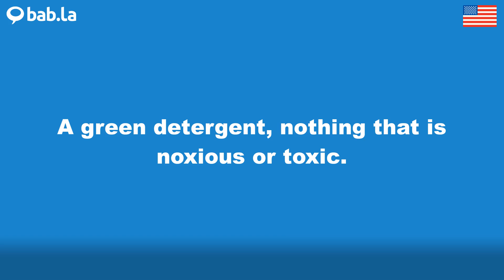DETERGENT pronunciation | Improve your language with bab.la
Improve your spoken English by listening to DETERGENT pronounced by different speakers – and in example sentences too. Learn and love languages with bab.la.